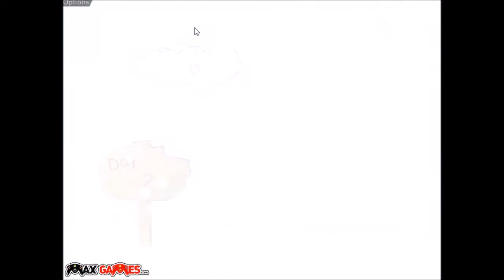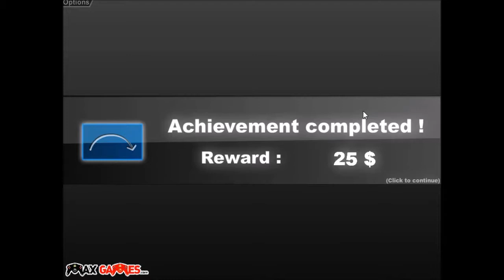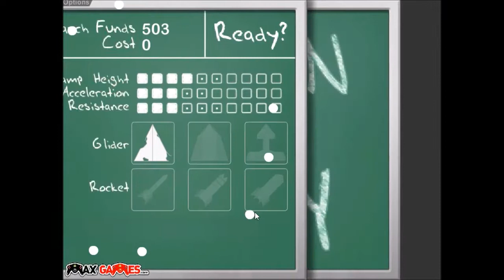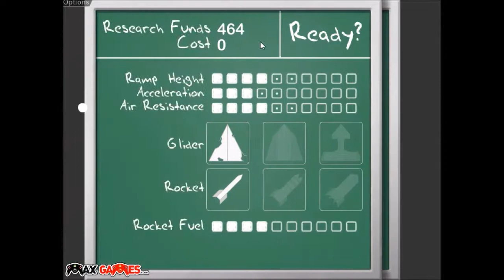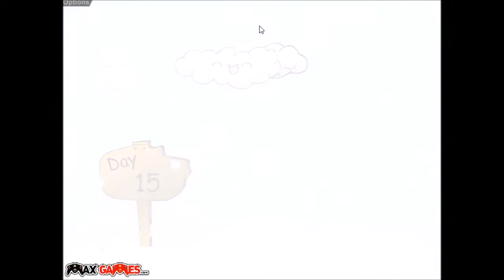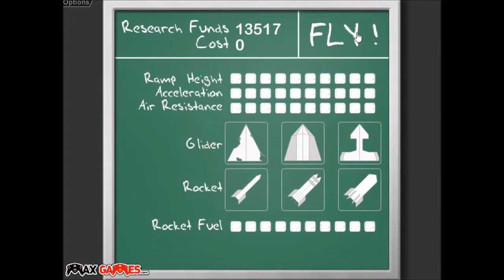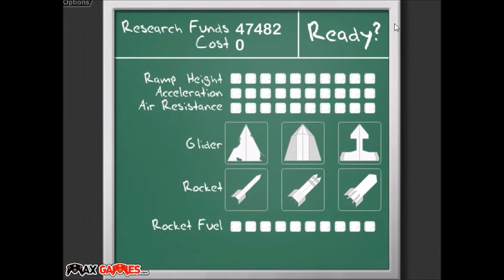Can Penguins fly? | Browser Game Thursday: Learn To Fly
In this episode of Browser Game Thursday, we play the classic flash game, Learn To Fly!

Remember to ring that bell, so you don't miss any content!